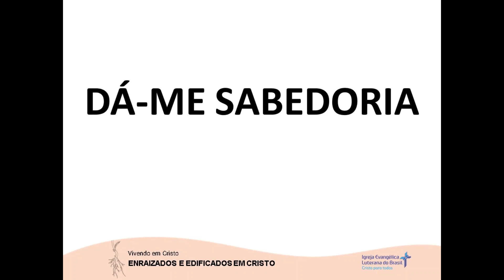DÁ-ME SABEDORIA (17/04/2023)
Devoção de autoria do Rev. Wanderley Maycon Lange disponibilizada no site da Hora Luterana.